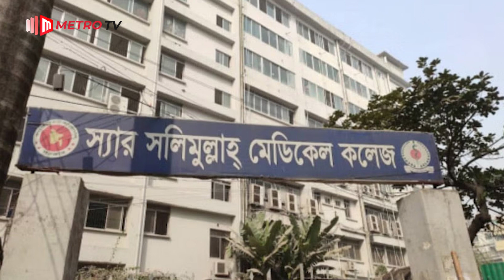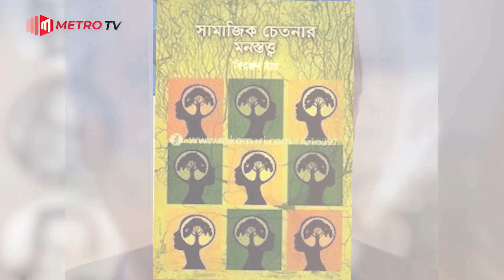প্রাথমিক ও গনশিক্ষা মন্ত্রনালয়ের দ্বায়িত্বে থাকা কে এই বিধান রঞ্চন রায়? | The Metro TV